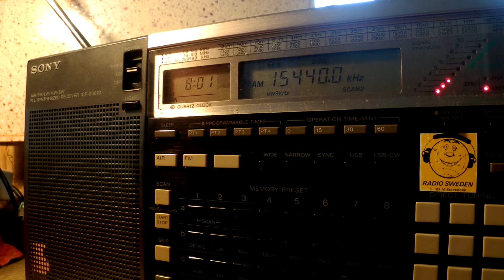13 07 2015 Manara Radio in Hausa to WeAf 0800 on 15440 Issoudun